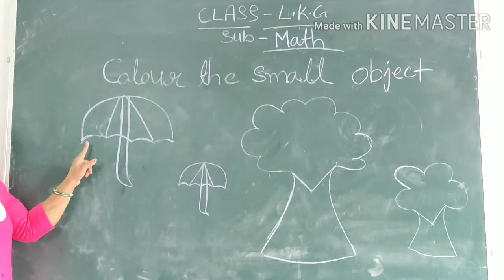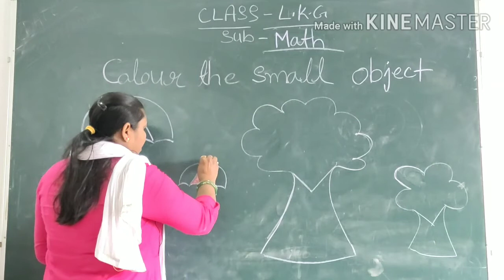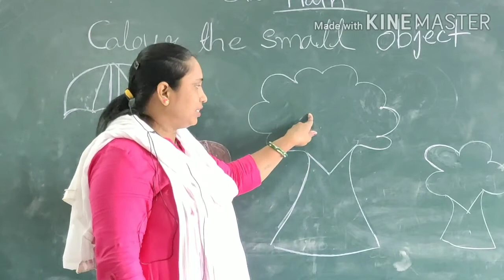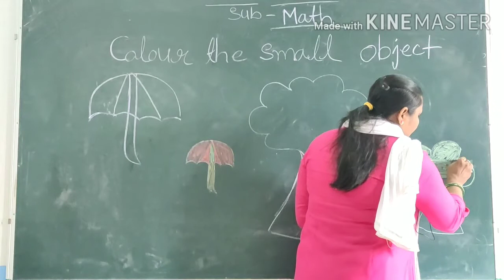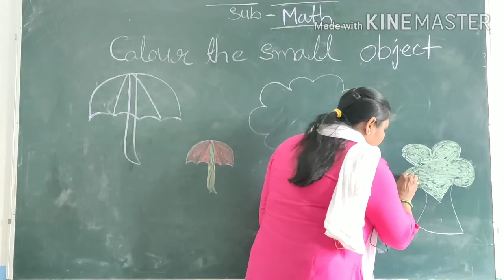Math Colour the small object Class LKG by Anita Maim